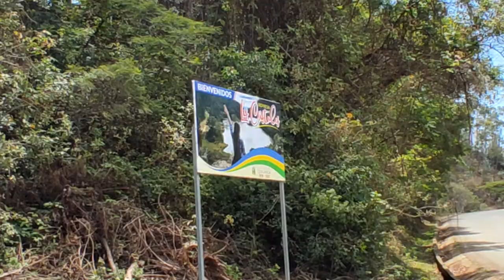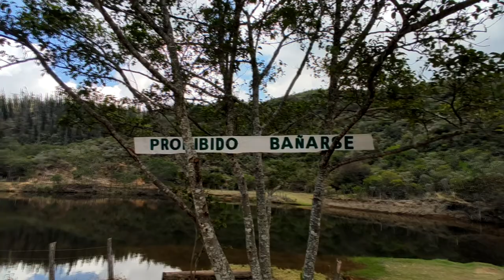Represa LOS CRISTALES, Anganuma, Quilanga, Loja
Un lugar increíble para visitar con toda la familia y acampar.
Para mas datos del lugar visita los canales de